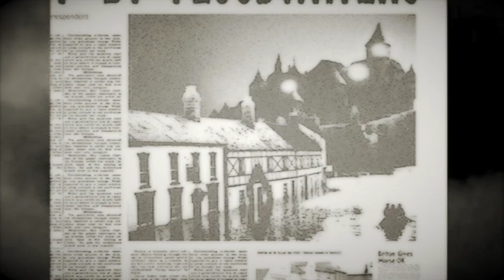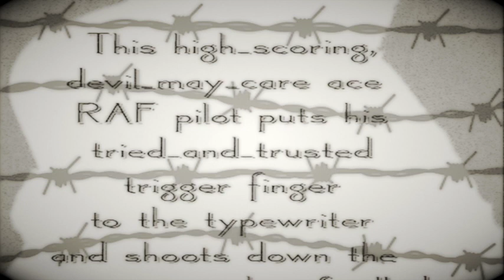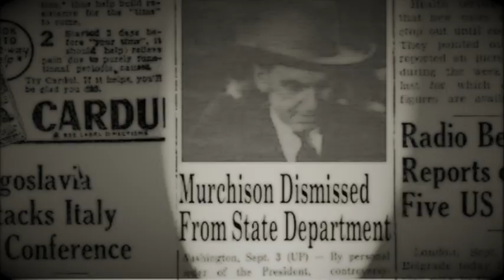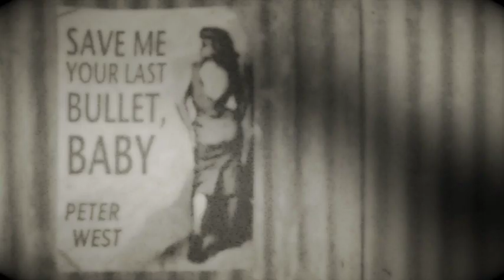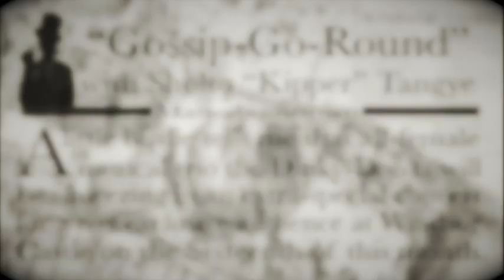Filthy '47 Audio Serial - Mega Trailer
England. 1947. Former Land Girls Joyce and Kay stumble upon a sinister plot to start another war...